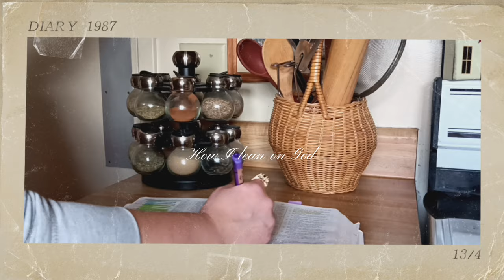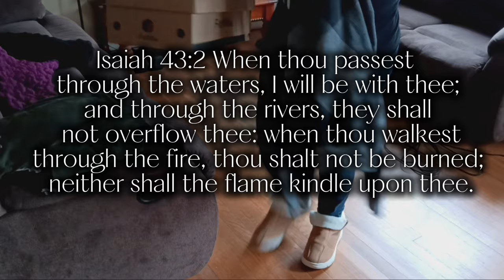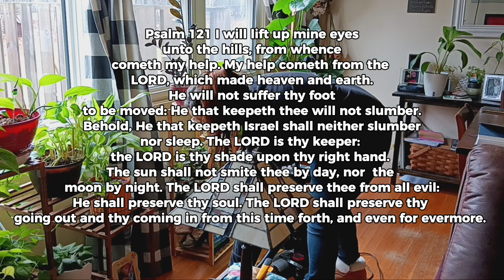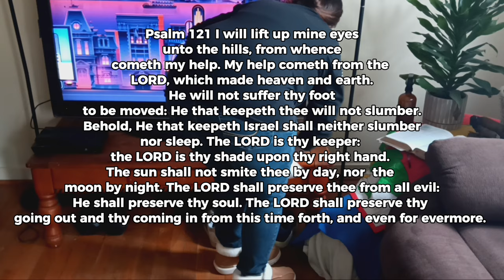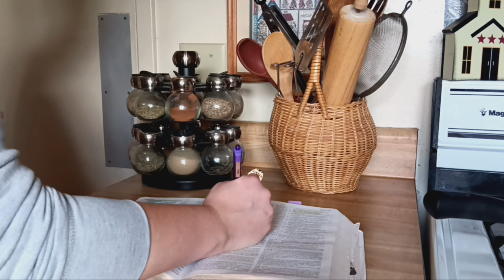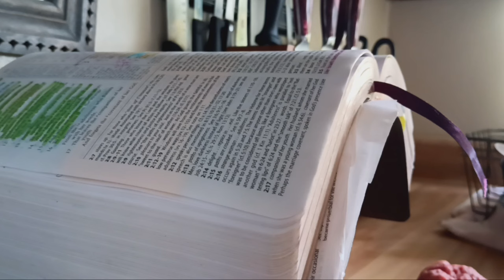How God has helped me living on a single income| Traditional Christian homemaking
5 Ways I lean on God| Low Income Homemaking| Traditional Homemaking

Hey Y'all! In today's video I am sharing 5 ways I lean on God when times are hard.  I make content like this weekly. I hope you have a blessed day.

Hey Y'all, My name is Raylynn. Welcome to my little spot of youtube. On my channel I talk about faith, homemaking, budget living, and mom life. I try to upload  twice a week, and would love to have you stick around.

(The frame I wear is ‘Academy')

$RaylynnNReed

🤍 My Air Fryer:

🤍My Plant Stand:

🤍One Hundred and One Devotions for Homeschool Moms book:

🤍My Dish Drainer:

🤍Productivity planner:

🤍God's Words of Life For Mother's:

🤍 Having a Mary Heart In A Martha World Book:

🤍31 Verses to Write on Your Heatt Book:

🤍 The Power Of A Woman's Words:

🤍 Homeschooling For Excellence:

🤍 Contentment Book:

🤍My Shark Vacuum Cleaner:

🤍My Dining Table Bench Seat:

🤍My Tripod:

🤍My plaid curtains:

🤍Kitchen Elite Airfryer:

🤍My Cookware Set:

🤍My Printer(highly recommend):

🤍Fetch Rewards Code:

Sign up w/ code P45VF7 & get 100 pts See you there!

Free Music for Videos 👉 Music by The S.O.N - Take Me Home

Free Music for Videos 👉 Music by Thomas Geelens - Maybe (Lovers Back to Friends)